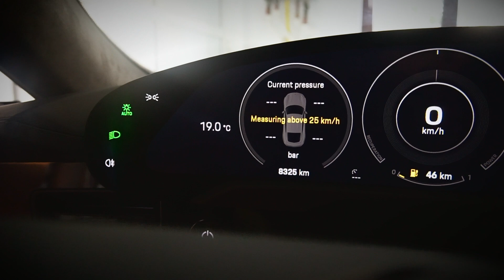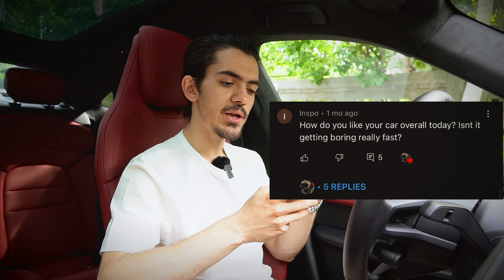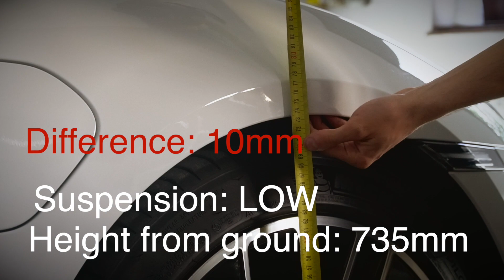Best Place To Hide Valuables? Q&A 1.0 about the Porsche Taycan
My first Q&A is based on questions I've already replied privately but some of them are either informal and some quite funny!